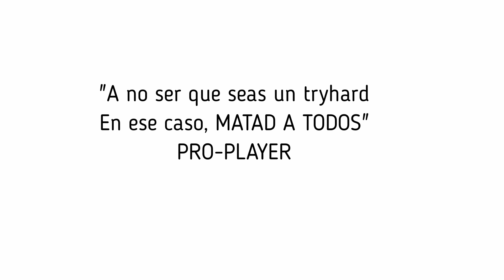WHY ARE THE BEST?[TARO & NARA]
Video repleto de funny moments con las skins de Taro y Nara (Risas aseguradas). Se ha hecho con todo el amor del mundo y con muchas horas frente a la pantalla en la edición. Para que esta serie siga, necesitamos vuestro apoyo mediante los likes y las suscripciones.
Si llegamos antes del 1 de enero de 2019 a 100 suscriptores, sorteo de 600 pavos en directo.
Próximamente video de Rocket League (nueva serie...)